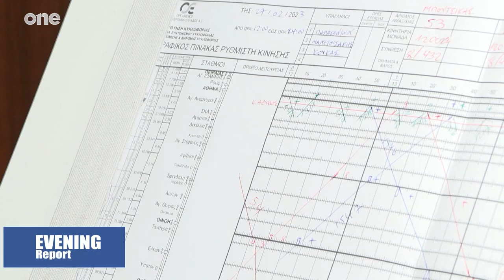Ο Δημήτρης Καιρίδης στο Evening Report του One Channel (13.03.2023)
Ο Δημήτρης Καιρίδης είναι τακτικός καθηγητής Διεθνών Σχέσεων στο Πάντειο Πανεπιστήμιο και βουλευτής με το κόμμα της Νέας Δημοκρατίας στον  ΒΟΡΕΙΟ ΤΟΜΕΑ  Β1 ΑΘΗΝΩΝ.